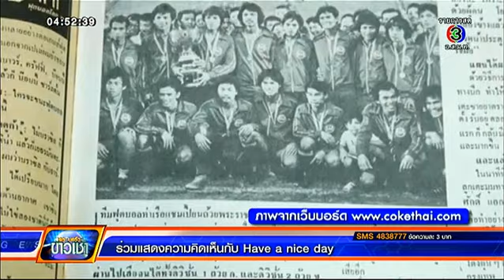HAVE A NICE DAY | สโมสรการท่าเรือแห่งประเทศไทย | 24-11-57